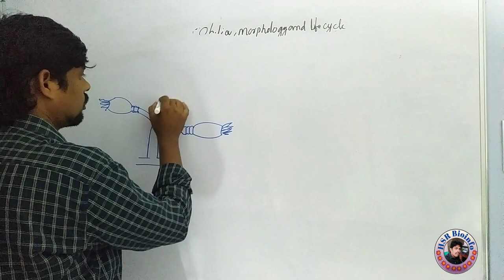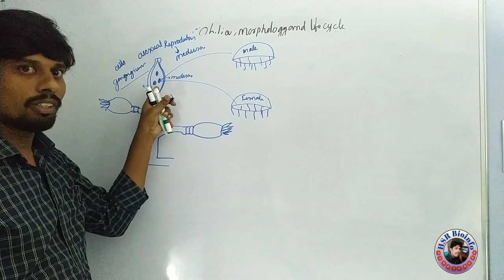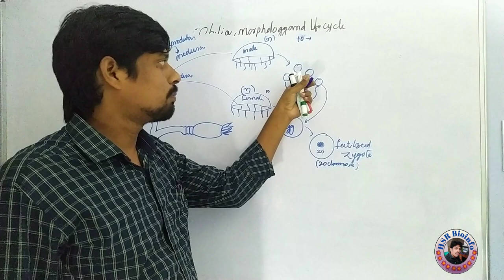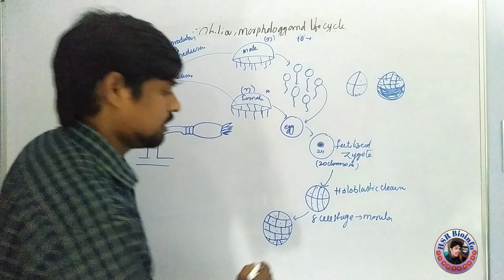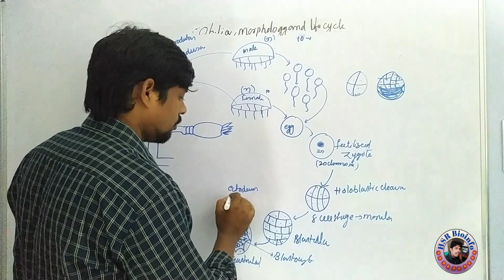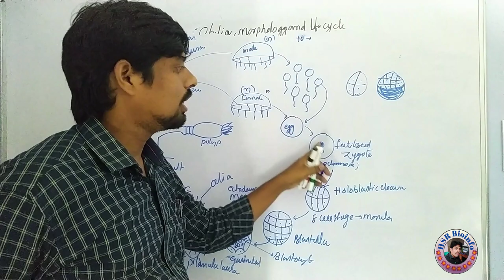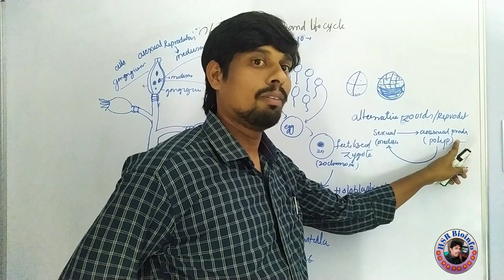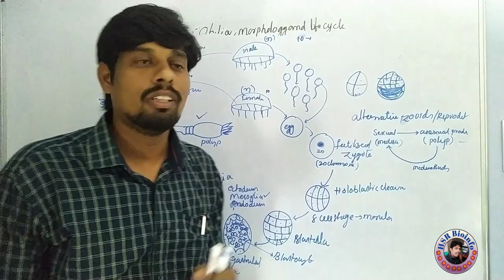Obelia life cycle-3 | life cycle of obelia | B.SC., Zoology | obelia structure| HSR Bioinfo